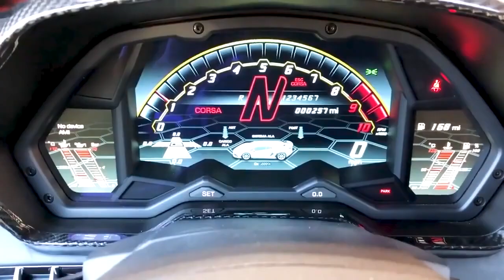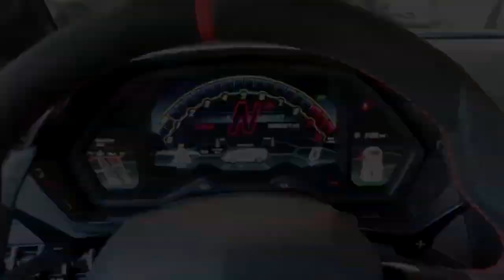Lamborghini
Aimerais-tu accomplir ton rêve, conduire une voiture de luxe, passe a l'action !

Would you like to fulfill your dream, drive a luxury car, take action !